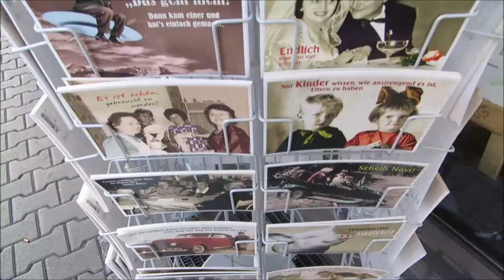Glauben in der heutigen Zeit//Gott ein Auslaufmodell? [Meine Meinung]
DER AUFTAKT FÜR DEN JAKOBSWEG meine LIEBEN.
Mein wichtigstes Video bisher!
Tut mir Leid für das Rauschen... aber BITTE schaut es euch trotzdem an!
Eure Erfahrung gerade zu diesem Thema ist mir wichtig.

Das Thema Glauben ist ein sensibles Thema. Aber ich spreche gerne mal diese Art von Themen an. Mal sehen wie ihr reagiert. Haha.